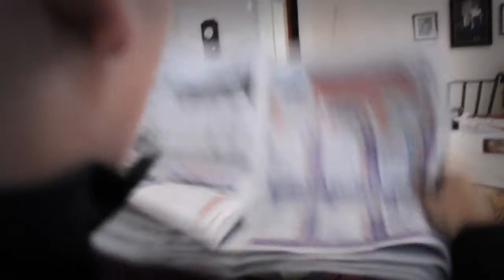HitMen - Intrusion - (Action Short)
HitMen Intrusion is about a hitman on a mission to kill his assigned target. A few obstacles get in the way but nothing to big or so it seems. But will he get his target in the end?

Director - Dan Harwood
DoP - Aidan Griffiths
Hitman - Dave Jukes
Thug 1 - Aidan Griffiths
Thug 2&4 - Will Reilley
Thug 3 - Dan Harwood